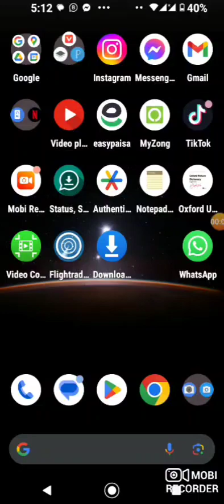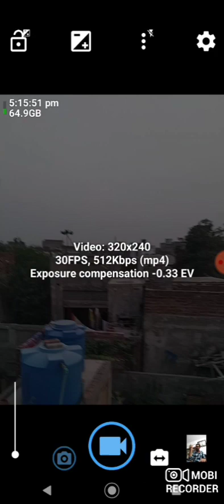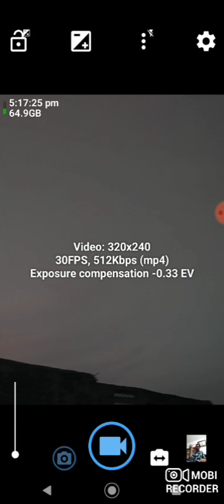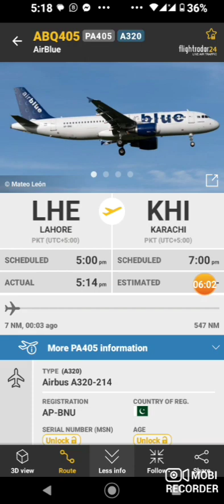Pakistan Deaf TV News BBC ‎@Flightradar24 Flight 🛫 Lahore To Karachi Aircraft Fast Sooner Speed KTS